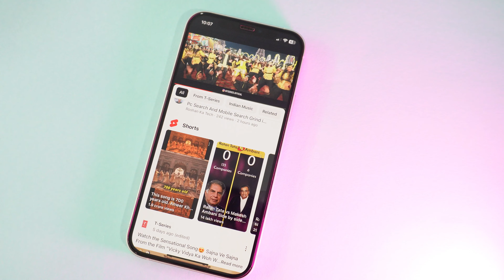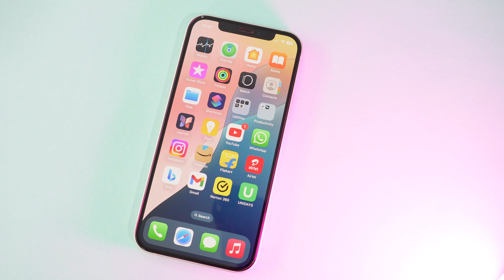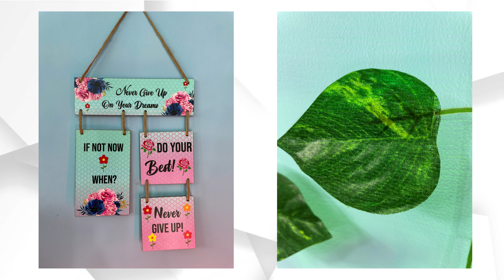iPhone 12 in 2024 | Long Term Review 🤯 Buying Second Hand from Local Market !!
friends ya iphone 12 humko second hand market sa only 25000 ka mila hai aur hai ya bhut accha condition ma hai agar app 2024 ma iphone 12 lana ka soch raha hai to app la sakta hai but appko 20000 sa 25000 tak mila to ushka uper paisa mat lagaya ga fir iphone 13 ya 14 legaya ga.
thanku.

128 GB ROM + 15.49 cm (6.1 inch) Super Retina XDR Display + 12MP + 12MP | 12MP Front Camera + A14 Bionic Chip with Next Generation Neural Engine Processor + Ceramic Shield + Industry-leading IP68 Water Resistance
All Screen OLED Display + 12MP TrueDepth Front Camera with Night Mode, 4K Dolby Vision HDR Recording